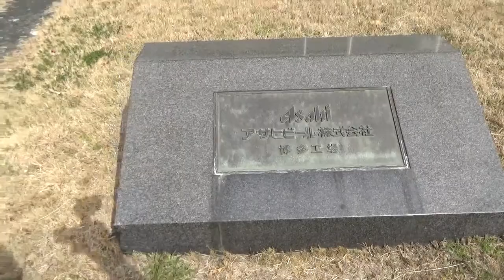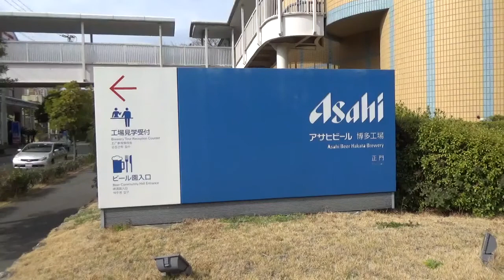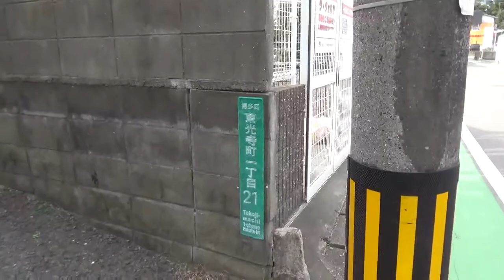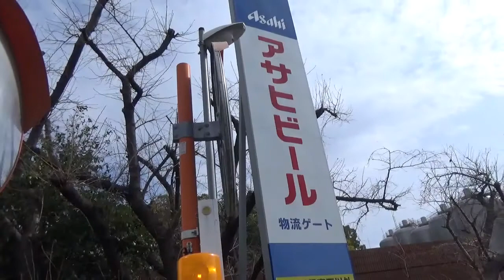アサヒビール博多工場の周りを歩いてみた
福岡市博多区、JR 竹下駅の近くです。2025年末をメドに稼働を終え、九州内に新たな工場を建設する予定であることが発表されました。